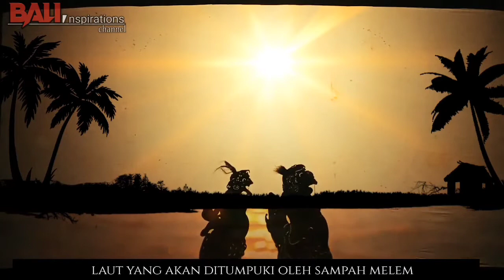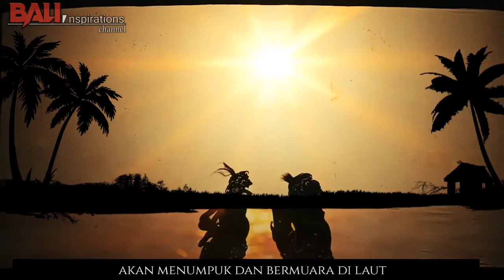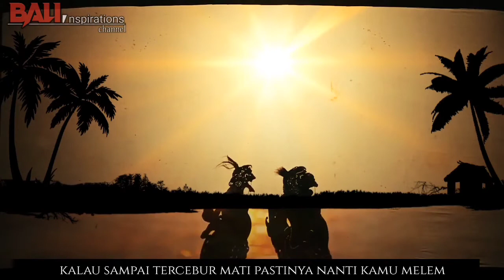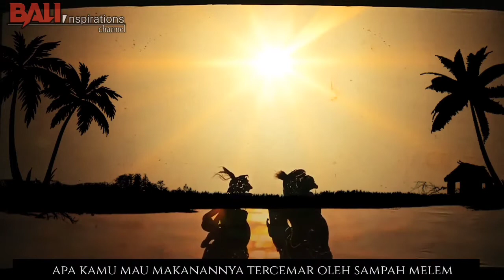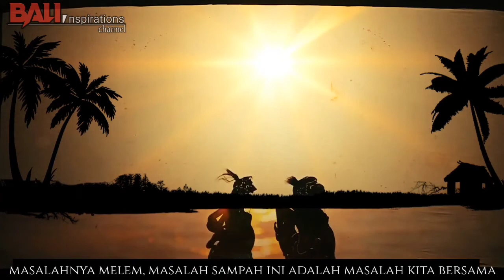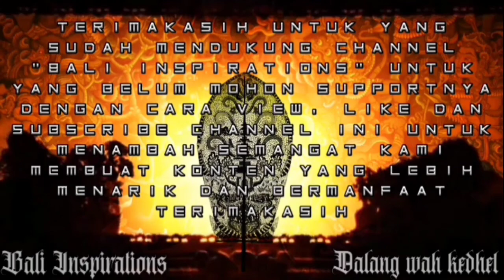Wayang kulit bali || Sampah || Jangan buang sembarangan || wajib ditonton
Biasakan Menonton Sampai Akhir
Mohon Supportnya Dengan Cara
Dukung Seniman Muda Bali, yang berupaya melestarikan budaya bali khususnya di bidang seni pewayangan. Selamat menyaksikan dan semoga terhibur. SUKSMA🙏🙏